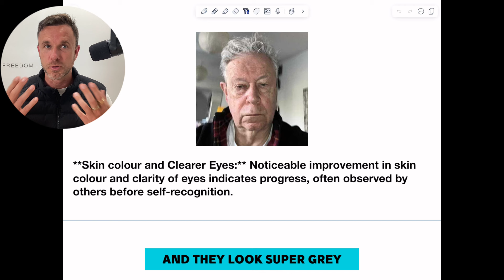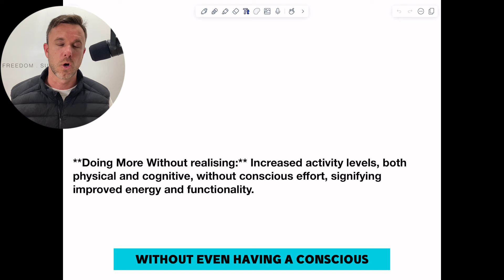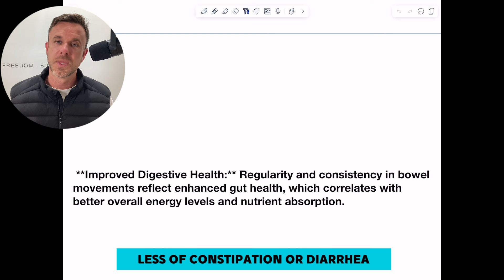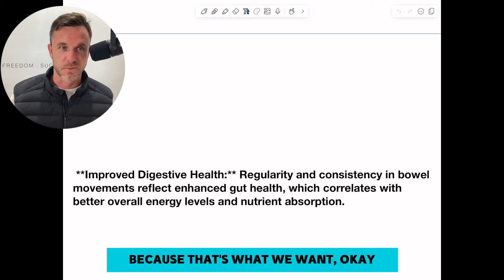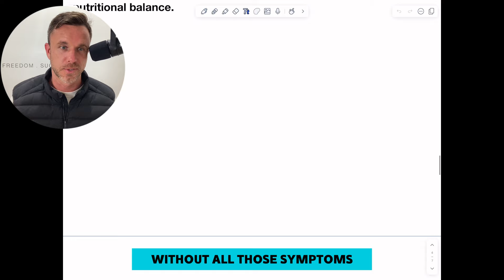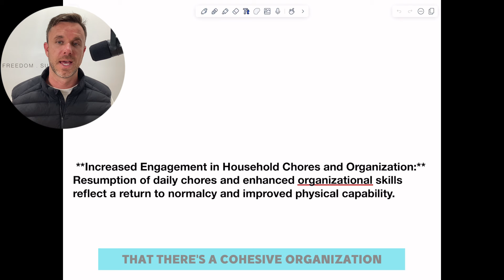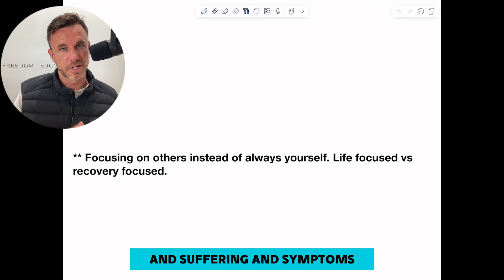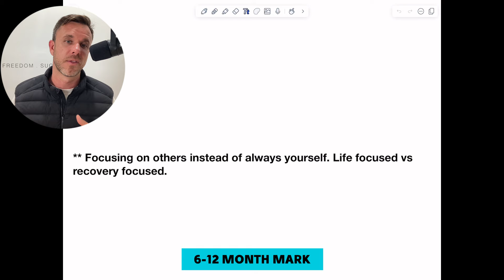9 Surprising Signs of Progress for Chronic Fatigue Syndrome Recovery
Discover the 9 surprising signs that you're making progress in your chronic fatigue syndrome (CFS) recovery!  Join us as we share these unconventional indicators that reveal you're on the path to healing.

From improved skin color to increased engagement in daily activities, learn how to recognize these positive changes and gain encouragement for your journey.

Let us help you get healthy and start living again!

Here are 4 ways we can help:

1.  Join our free community to meet others, be inspired, and get more recovery info

2.   Watch the newly released past members "Guest Panel" Workshop where they share their top 5 recovery secrets

4.  Want help professionally with a step-by-step recovery plan specific to you? Fill out the application form and the team will send you the details